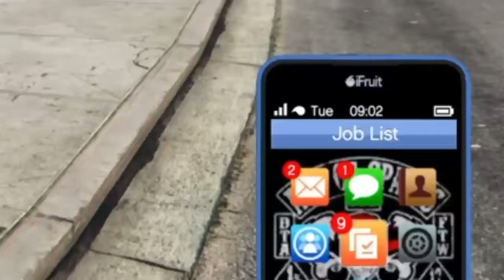ACES CLAPPING SFFB